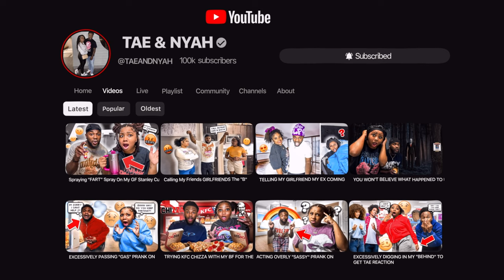Writing " HELP ME " On The Car Window To Get My BF REACTION!!!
📱 stalk us 👀
💜NYAH⤵️